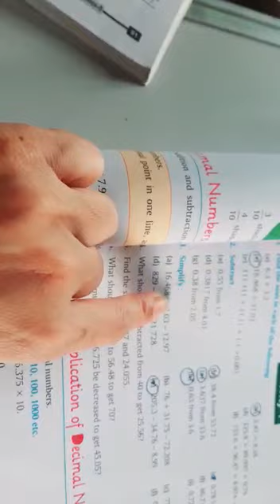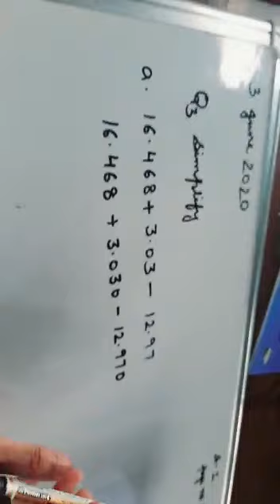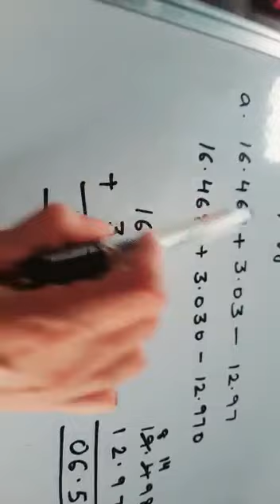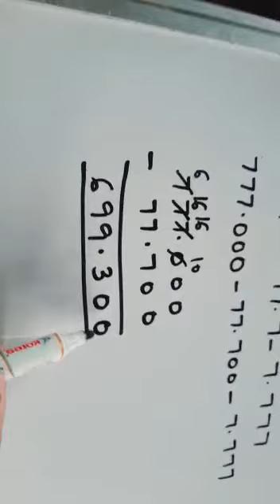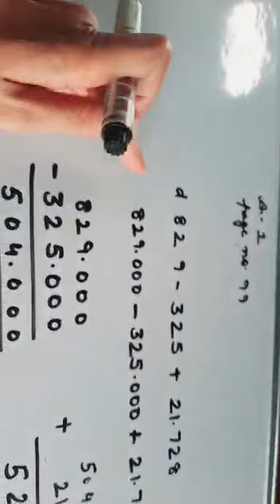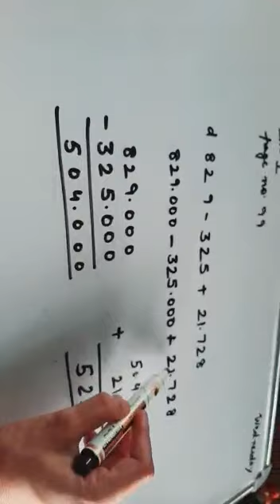Decimal simplification | Learn NCERT Maths Grade 5 | Lots Of Tutorials